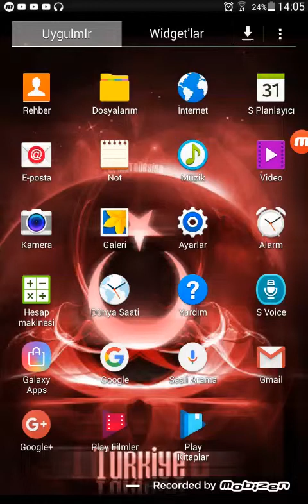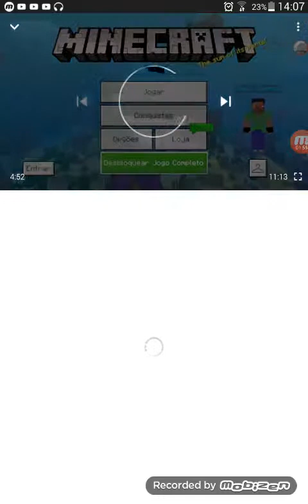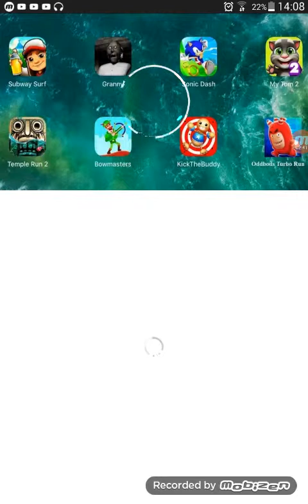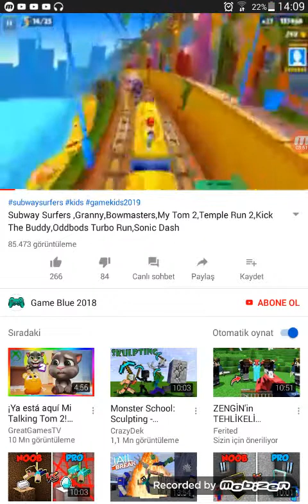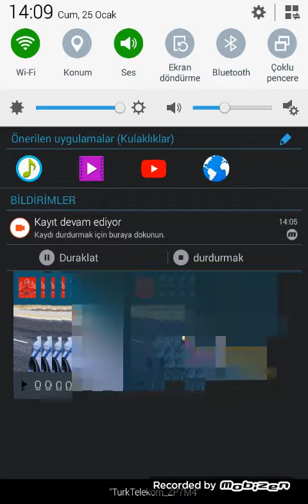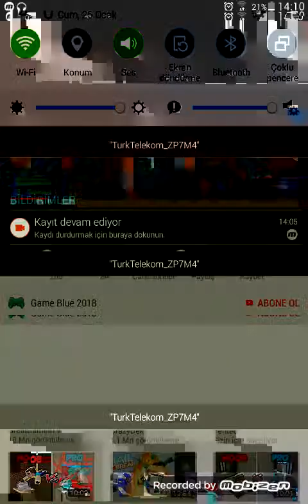Yusuf ayaz Altuntaş